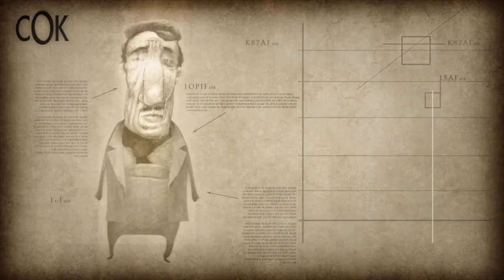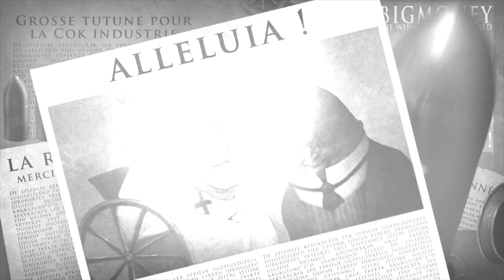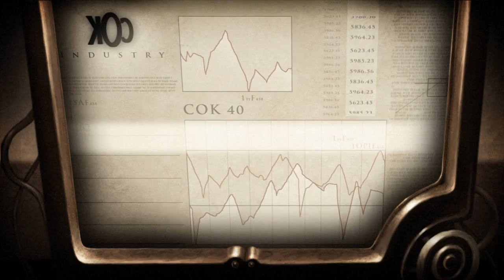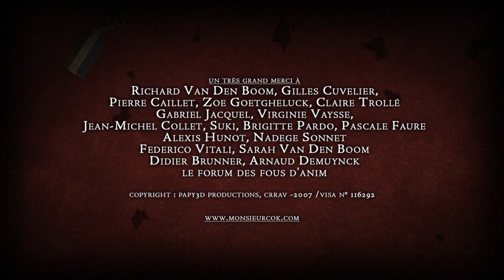Monsieur COK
Mister Cok is the owner of a large bomb factory. Looking for efficiency and profit, he decides to replace his workers by sophisticated robots. The formers stare helplessly at the toil of the robotic laborer's. But one of the workers does not accept being discarded so easily...